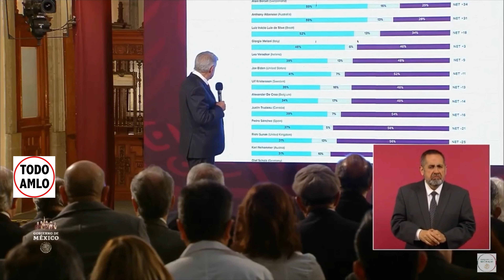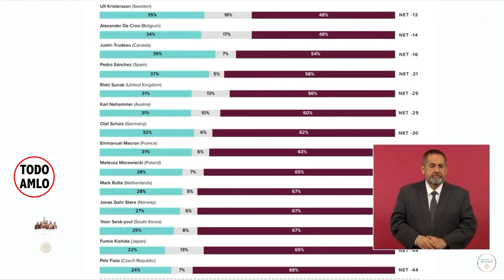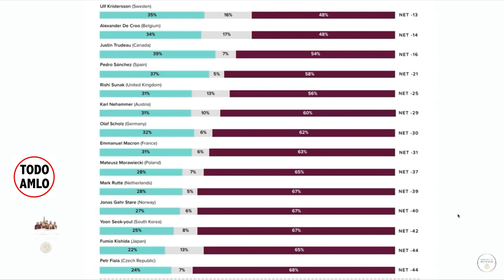APROBACION MUNDIAL AMLO AL JUEVES 19 ENE 23 CONFERENCIA PRESIDENTE LOPEZ OBRADOR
Este fragmento corresponde a la Conferencia Mañanera del Presidente Andrés Manuel Lopez Obrador AMLO de Fecha: JUEVES 19 de Enero de 2023